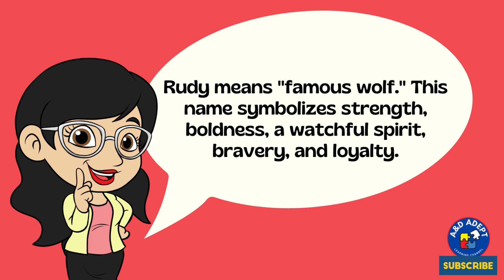Meaning of the Top Name "Rudy" and Its 20 Best Middle Names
Dive into the rich history and meaning behind the name "Rudy"! This video explores the origins, significance, and timeless appeal of this charming name. Whether you’re considering it for your baby or just love learning about names, "Rudy" is sure to captivate your interest.

We’ve also handpicked the 20 best middle names that pair beautifully with "Rudy." From classic options to unique combinations, get inspired to create the perfect name!